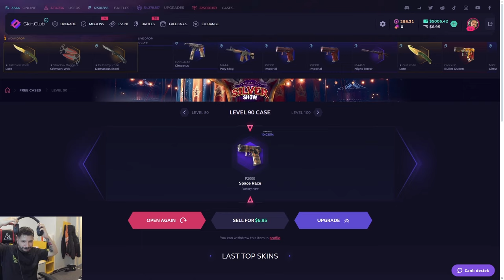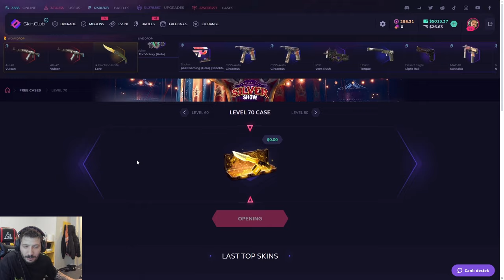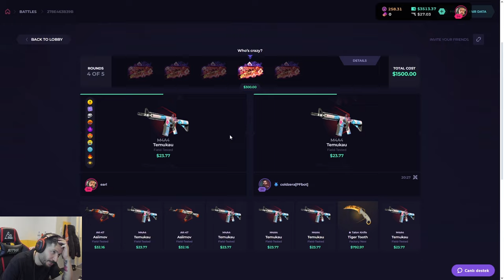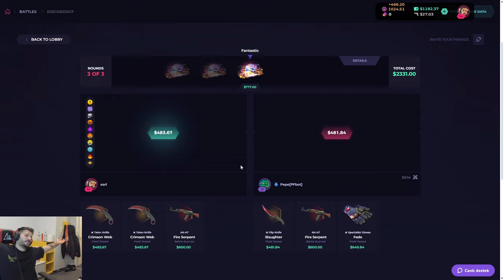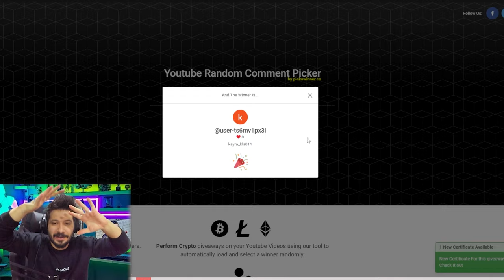GÜZELLER GÜZELİ BİR KELEBEĞİMİZ OLDU CS2 Skinclub Promo Code 2024